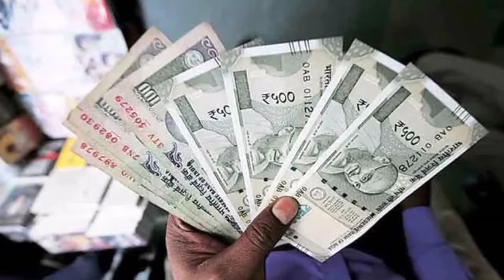तो इसलिए नहीं हो पाती किसी भी नोट की फोटोकॉपी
आज हम पैसों को लेकर बात करे तो आपको ये बता दें कि हमारे और आपके दिमाग में अक्‍सर ये प्रश्न आता है कि, क्‍यों न कलर प्रिंटर से नोट की फोटोकॉपी कर ली जाए। किन्तु आपकी जानकारी के लिए बता दें कि आप जैसे ही नोट को प्रिंटर से प्रिंट करेंगे तो ये स्वयं ही इंकार कर देगा।

यदि आप किसी भी मार्डन प्रिंटर या स्‍कैनिंग डिवाइस के चलते नोट की फोटोकॉपी करना चाहेंगे, तो मशीन नोट की पहचान करते ही इसे प्रिंट करने से इंकार कर देगी।

वैसे ऐसा करना गैरकानूनी है फिर भी यदि आप जबरदस्‍ती ऐसा करना चाहते हैं तो मशीन इसे छापने से इंकार कर देगी। दरअसल किसी भी देश की करेंसी हो वहां की सरकार नोट छापते समय एक चिन्‍ह तैयार कर देती है। ये चिन्‍ह प्रत्येक छोटे एवं बड़े नोट पर होता है। जिसे Eurion Constellation बोला जाता है।

ये बहुत अजीब तरीका होता है जिसे नोट के किसी न किसी भाग में छाप दिया जाता है। उदाहरण के तौर पर आप कोई भी 100 रुपए का नोट ले सकते हैं इसमें आपको गांधी जी के सिर के नजदीक कुछ गोल डॉट नजर आएंगे जिन्‍हें Eurion Constellation बोलते है। ऐसे में जब नोट को फोटोकॉपी हेतु प्रिंटर में डाला जाता है तो मशीन इन्‍हीं डॉट को पहचानकर प्रिंटिंग से इंकार कर देती है।